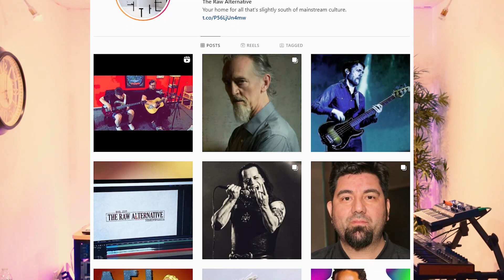Intro + Third Class Interview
Short introduction to the reboot of The Raw Alternative, and then an interview and performance from our first guests, Third Class.

thirdclass.net

Follow The Raw Alternative on Twitter!